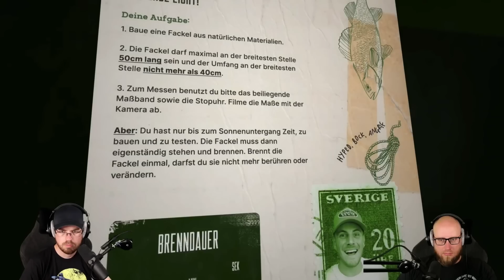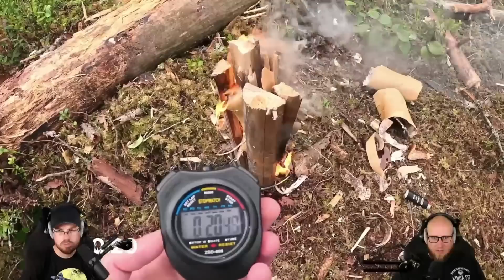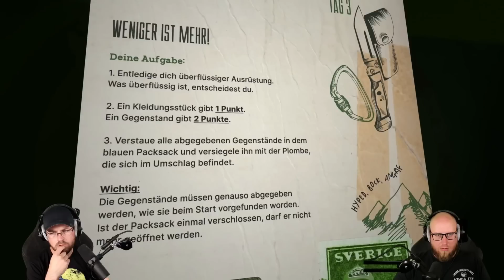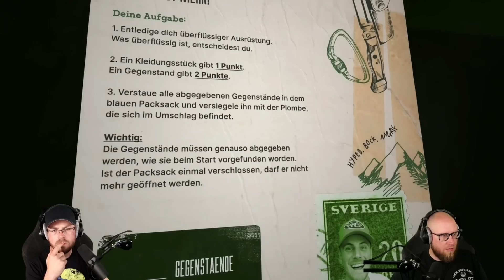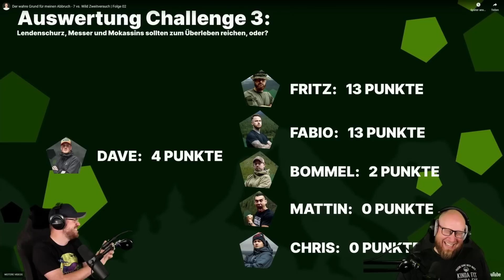Muss DAVE schon ABBRECHEN?! | Naturensöhne reagieren auf 7vsWild Zweitversuch